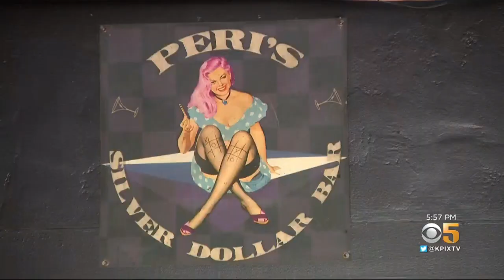Venerable Fairfax Bar Peri's Forced To Close Amid Pandemic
Don Ford reports on long-running Fairfax drinking establishment Peri's announcing it is closing for good due to coronavirus pandemic (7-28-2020)